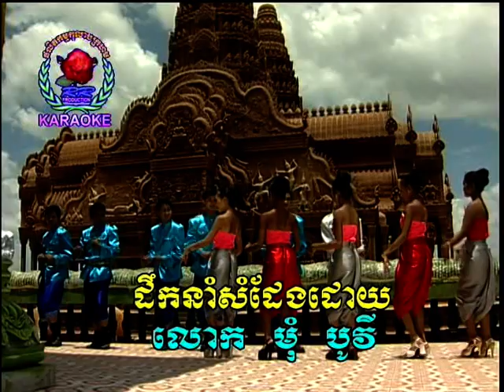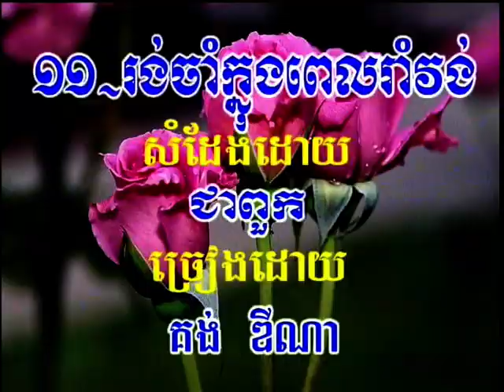កម្រងចំរៀងឆ្លើយឆ្លង | Chorl Oun Mdech Ban / ចោលអូនម៉្តេចបាន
KHMER KARAOKE Chorl Oun Mdech Ban / ចោលអូនម៉្តេចបាន